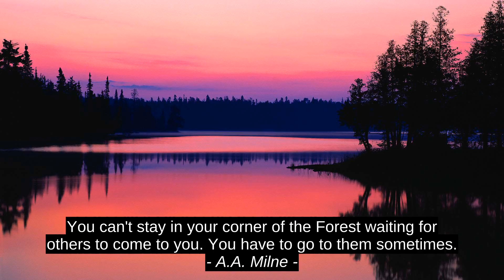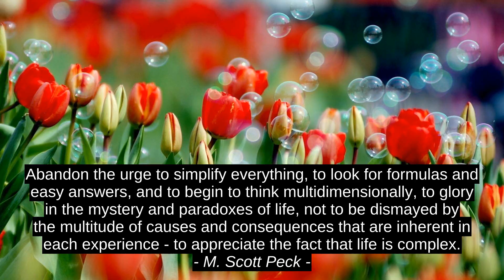Janvier Chouteu-Chando Top 6 Quotes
Jennifer Van Allen, Joshua Hartzell, M. Scott Peck, A.A. Milne, Michelangelo, Janvier Chouteu-Chando, inspiration, citation, success, quotes, best, motivation, top